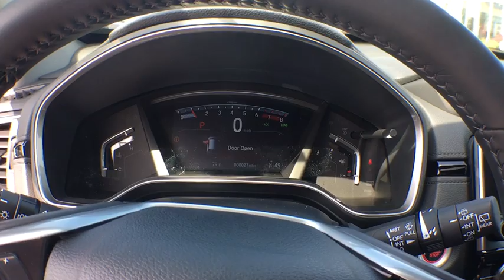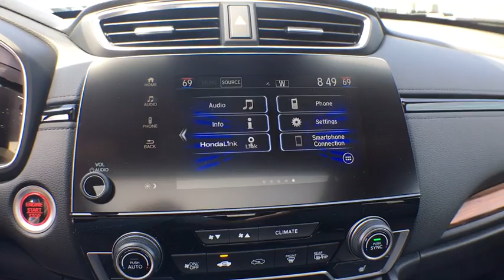2019 Honda CR-V Muskegon, Grand Rapids, Kalamazoo, Holland, Grandville, MI 19H596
Obsidian Blue Pearl New 2019 Honda CR-V available in Muskegon, Michigan at Betten Baker Honda. Servicing the Grand Rapids, Kalamazoo, Holland, Grandville, MI area.

Obsidian Blue Pearl 2019 Honda CR-V EX-L AWD CVT 1.5L I4 DOHC 16V AWD.27/33 City/Highway MPG